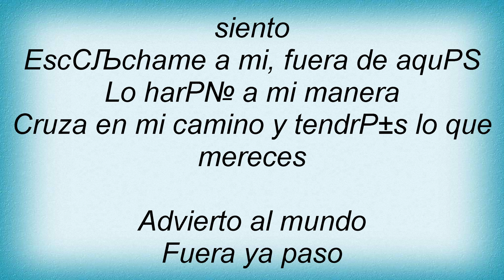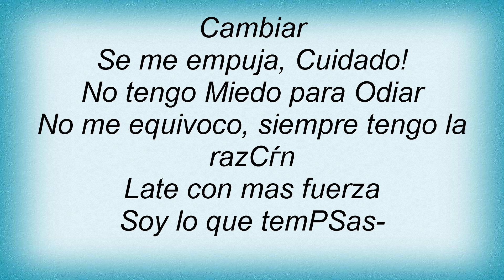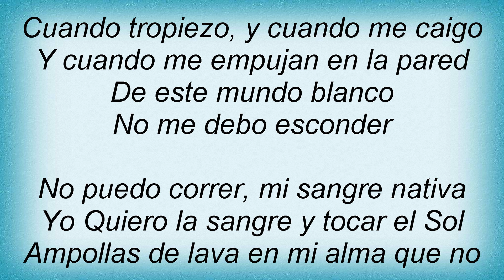Testament - Sangre Nativa Lyrics